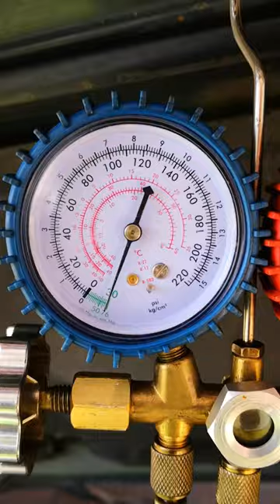Vacuum car AC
Vacuum AC system style. To vacuum car AC system or pull AC vacuum, a vacuum pump is required. See full video on recharge process